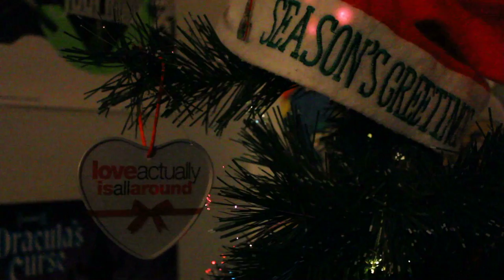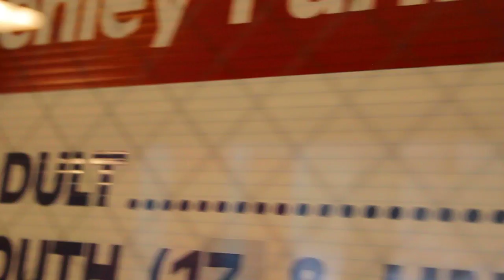Finding Christmas for a Claus - A Christmas Special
It's Christmas time at the Daddy's Den, but a series of unfortunate events seems to bring the holiday spirits down, and it is up to the boys to find the true meaning of Christmas.